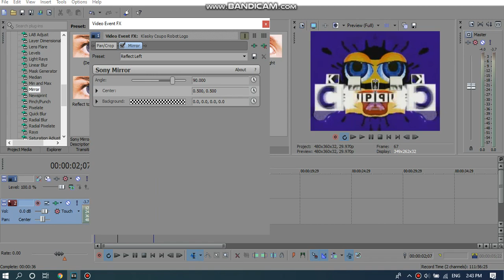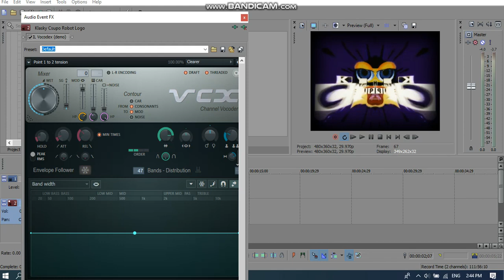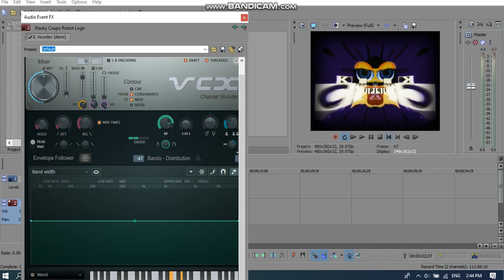How To Make Dj Vako On Sony Vegas